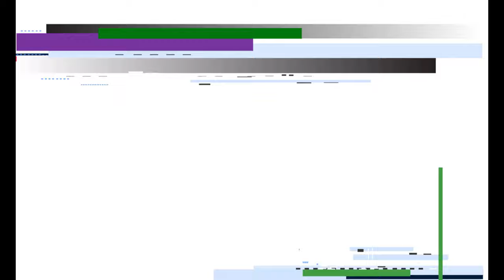Ilkley Moor and Byond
A short video all over Ilkley Moors and the surrounding moors.